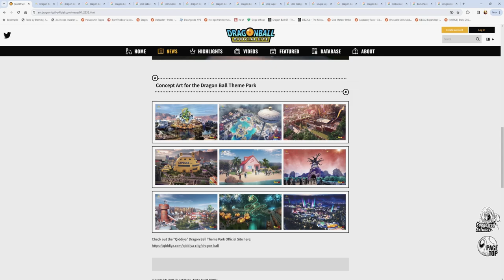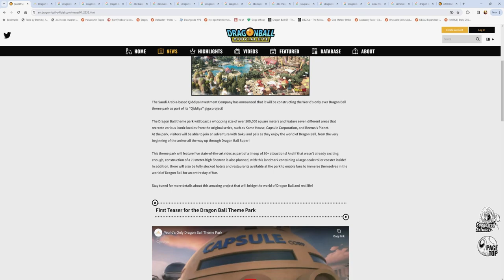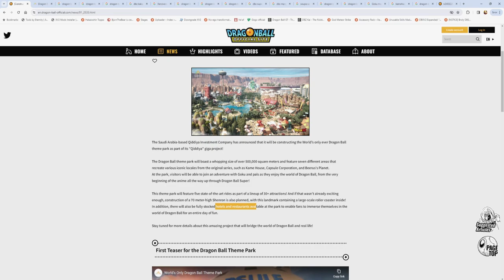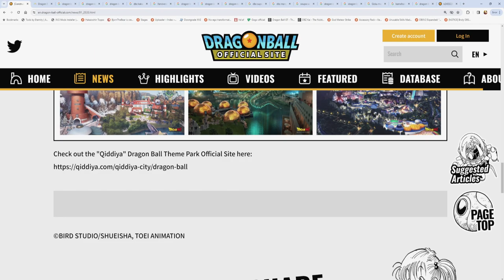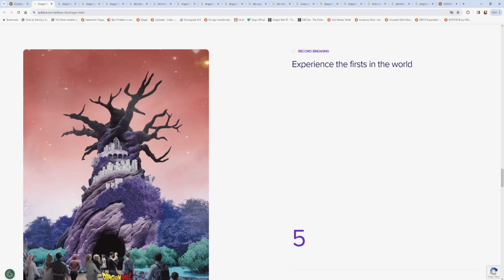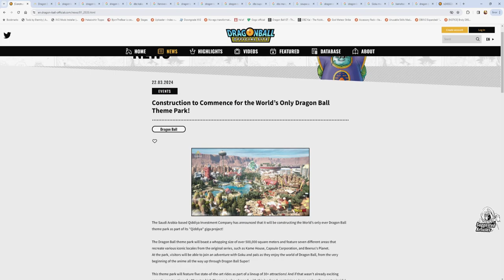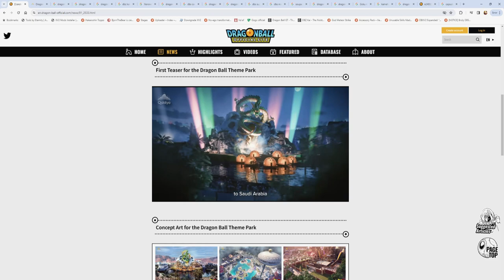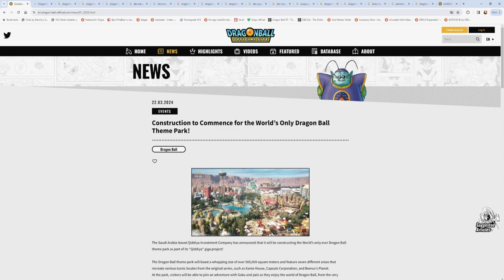Dragon Ball Theme Park COMING SOON!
Visuals made using and by creators
case if - Particles & Trap Nation Visualizer